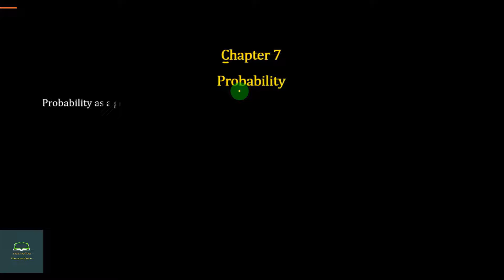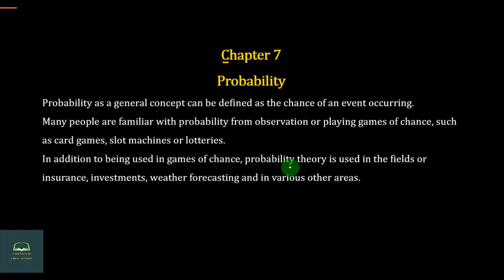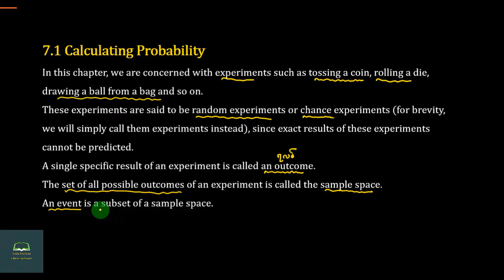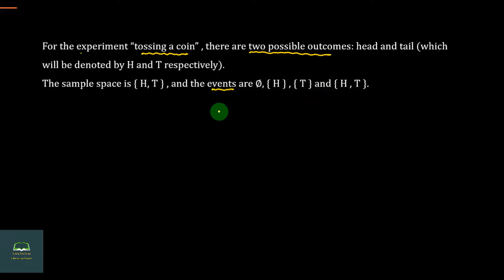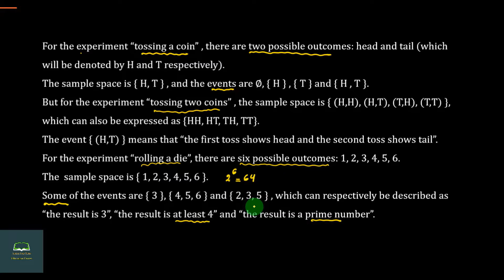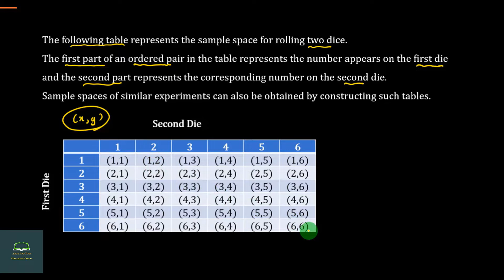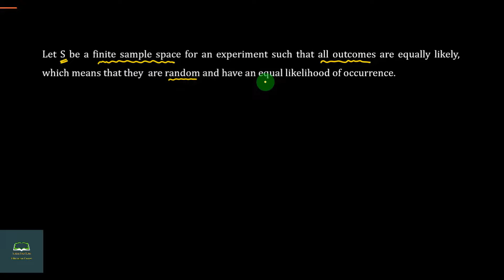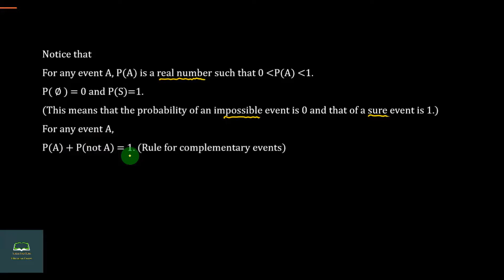Grade 10, Maths, Chapter 7, Part 1